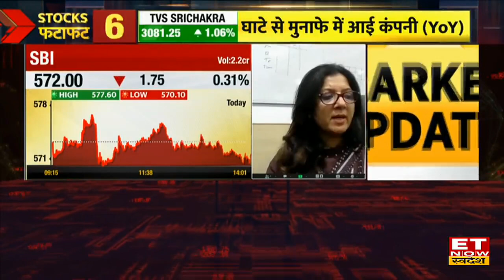SBI, PNB, Canara Bank Shares में दबाव, मौजूदा स्तरों से किन Banking Stocks में Buy On Dips के मौके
SBI, PNB, Canara Bank, Kotak Bank, Bank of Baroda Share में जानें निवेश को लेकर क्या है Experts की राय. जानें किन levels पर करनी चाहिए आपको खरीदारी और क्या है Target Price और जानिए किस Strategy के साथ इस Stock में पैसा कमाया जा सकता है. देखें वीडियो.